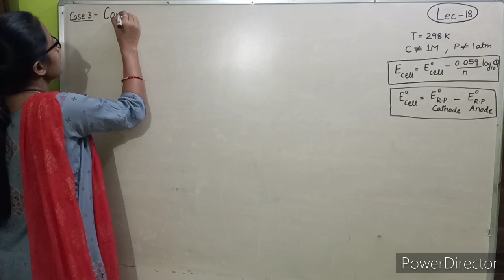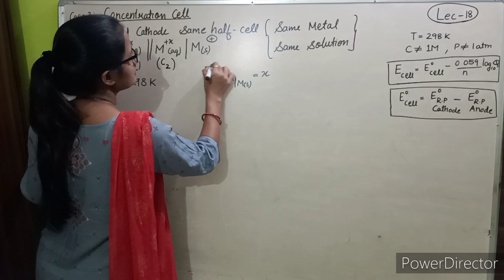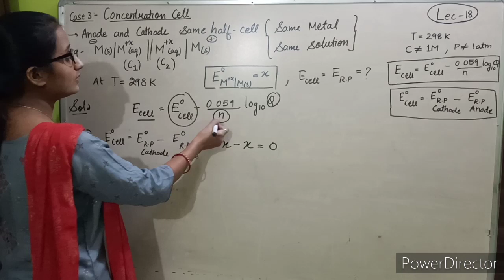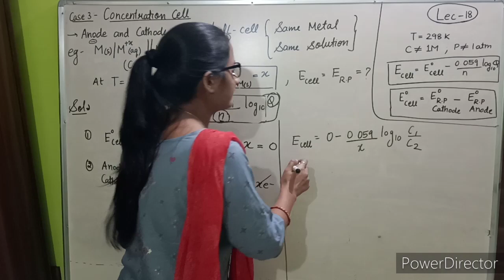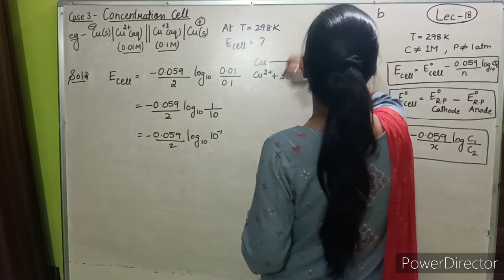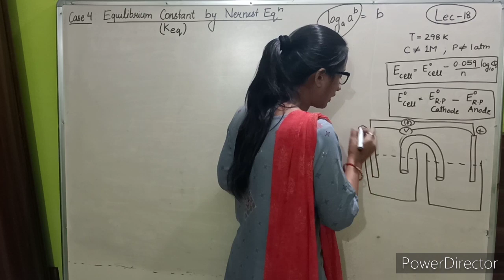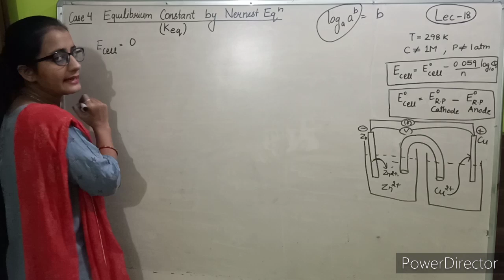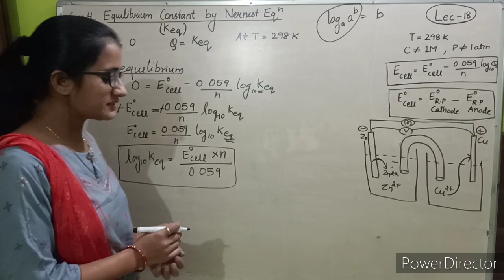Class 12: ELECTROCHEMISTRY ( Lec-18)